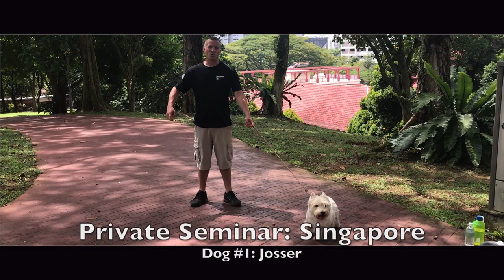What Is Possible with 2 Dogs and Only 4 Days? Celebrity Dog Trainer Nick White | Singapore